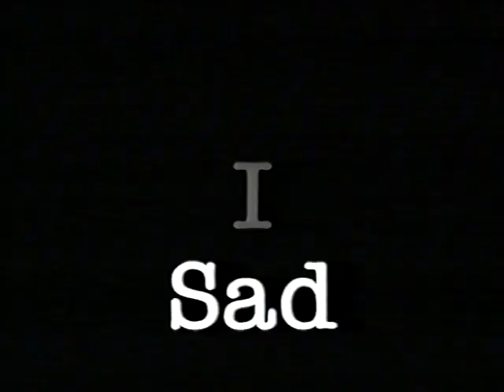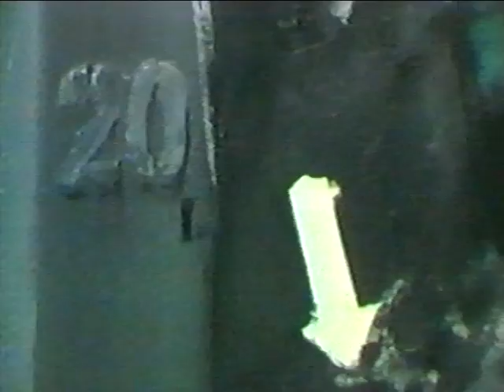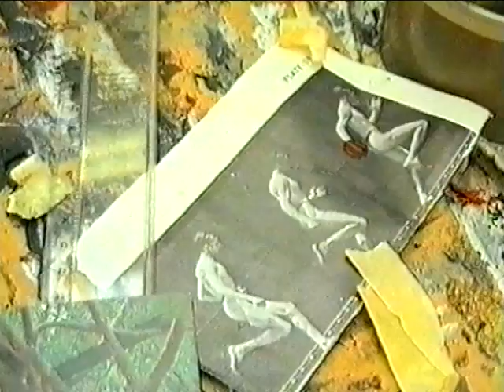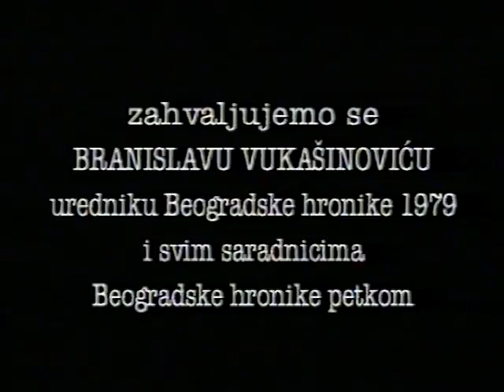Vladimir Veličković i Ljuba Popović - NEKAD I SAD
In this documentary film has been used Pink Floyd's music which has been and remained inspiration to artists all over the world.

U filmu je korišćena muzika grupe Pink Floyd, koja je bila i ostala inspiracija mnogim umetnicima širom planete.